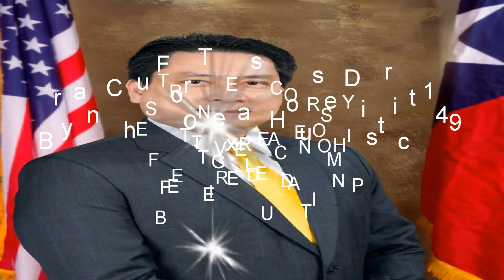Tiểu sử của Dr. Bryan Chu (aka BSNK Chu Văn Cương) - Người Đọc : Quê Hương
Đầu năm 1980, tôi và gia đình rời bỏ quê hương yêu dấu sau 6 lần vượt biên khi tôi mới vừa tròn 13 tuổi. Tuy mới chỉ là một cậu bé, tôi đã chứng kiến những cảnh tàn phá khốc liệt do cộng sản áp đặt lên trên dân tộc và quê hương tôi, những tội ác tàn nhẫn của những kẻ hải tặc đối với những thuyền nhân tỵ nạn yếu đuối lênh đênh trên biển cả mông mênh. Những gì tôi đã thấy và đã nghe vĩnh viễn in hằn trong tâm khảm của tôi và đã giúp uốn nắn tôi trở nên con người ngày hôm nay. Sau khi đặt chân đến xứ Hoa Kỳ với không một đồng xu dính túi và một chữ tiếng Anh để làm vốn, cha mẹ tôi đã cật lực dốc sức đi làm để nuôi nấng năm anh em chúng tôi, cho chúng tôi có được cơ hội cắp sách đến trường, học lấy bằng cử nhân và hoàn thành giấc mơ ở xứ Hiệp Chủng Quốc này. Bài học mà tôi cảm nhận được từ cha mẹ tôi là cho dù cuộc sống có khó đến mấy đi nữa, chúng tôi không nên ngồi đó mà nguyền rủa, phàn nàn đợi người phát thí cho không, mà nên nỗ lực chinh phục những sự khó khăn trên đường đời để đạt cho được sự thành công từ chính bàn tay của mình.

Với hai bàn tay trắng, cha mẹ tôi đã gầy dựng nên một trong những công ty thành công nhất ở thành phố Đà Lạt, nơi tôi sinh trưởng. Khi cộng quân cưỡng chiếm miền Nam, cha mẹ tôi đã lo liệu cho gia đình vượt biển để thoát khỏi sự quấy nhiễu của nhà cầm quyền cộng sản và cũng để cho chúng tôi có một tương lai tươi sáng nơi một đệ tam quốc gia. Mặc dù mất đi tất cả tài sản và sự nghiệp sau 6 lần vượt biên, từ một gia đình sang trọng quyền thế biến thành một gia đình nghèo khó khi mới ngỡ ngàng đặt chân đến xứ tự do Hoa Kỳ, tôi không bao giờ nghe bất cứ một lời kêu ca phàn nàn nào từ ông bà. Ngược lại, cha mẹ tôi luôn luôn khuyến nhủ anh em chúng tôi phải ráng sức làm việc chăm chỉ để trở thành những công dân hữu dụng trong tương lai. Lời khuyên của cha tôi lúc nào cũng văng vẳng trong tim óc tôi: "Gia đình chúng ta đã từ bỏ và để lại tất cả những gì yêu dấu nhất nơi quê hương của chúng ta để đi tìm tự do nơi xứ người. Và bây giờ, với sự tự do đang có, các con sẽ có lại tất cả.".